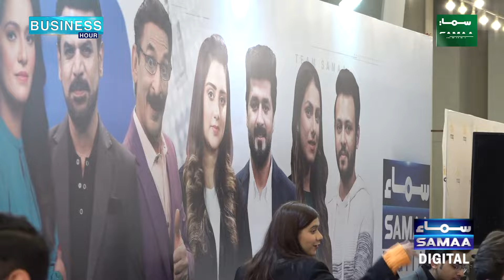Future Fest: Hurdles In Study Abroad Gone Far Away | Solution In Your Hand | Samaa Digital